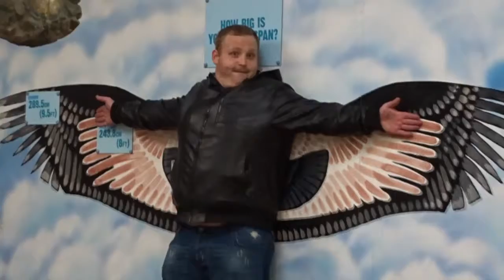MY 25TH BIRTHDAY SUPRISE!! KNOWSLEY SAFARI PARK!!!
Thanks to my best friend

Song used during this video-